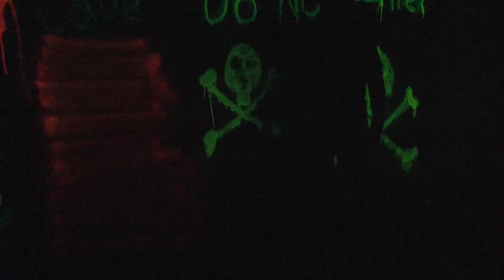Haunted Ride 2016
This is our haunt from 2016. This video is a compilation of video from two nights. We ran performances three nights, and had a lot of fun. All of our animated props are custom made and most of them run on Arduino controllers that were designed and engineered by Mike North from buttonbanger.com